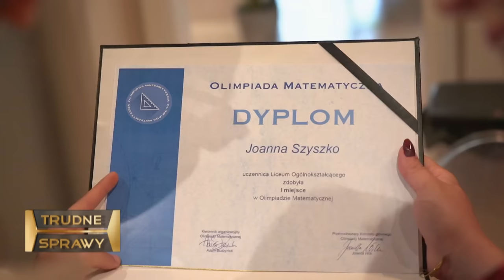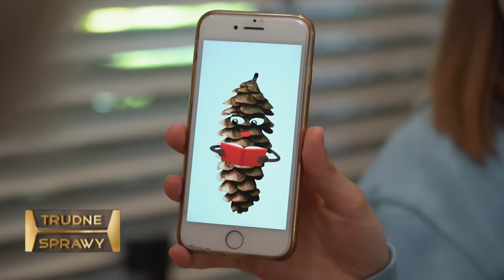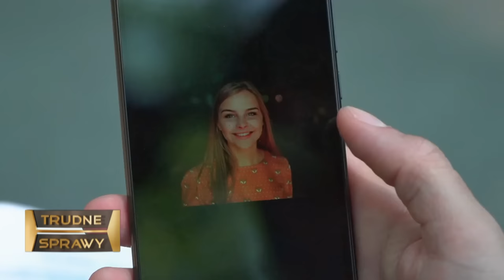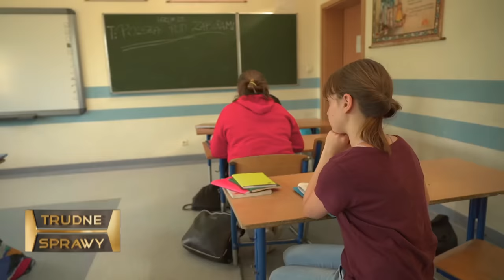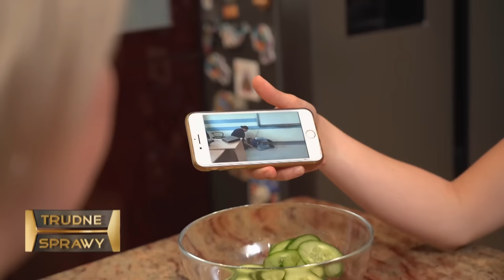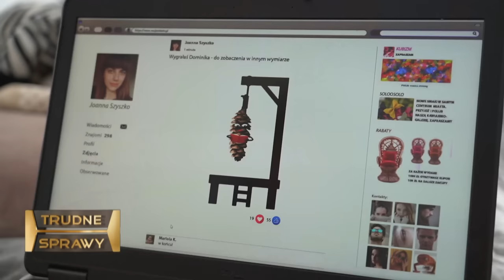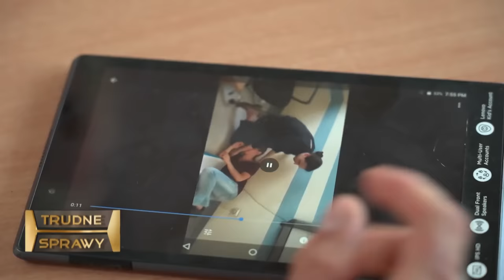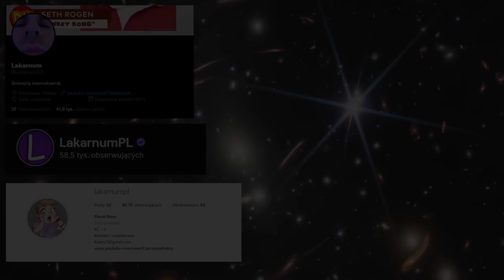TRUDNE SPRAWY Z JULKĄ